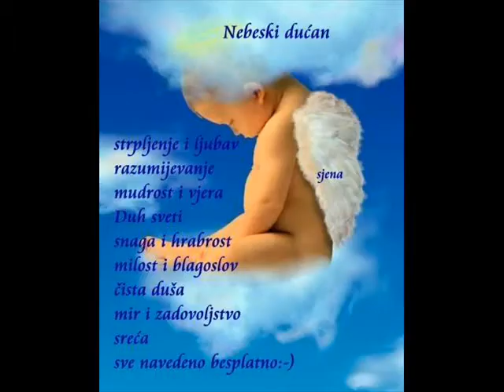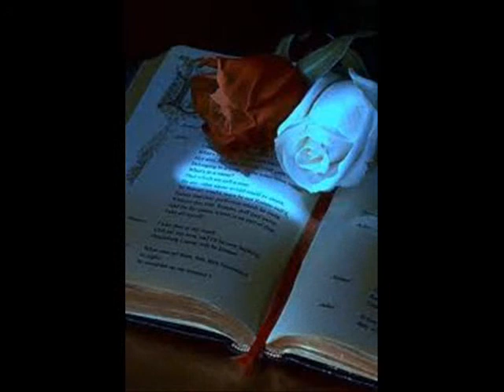KRUNO KNEZIĆ - SJENA TVOJE LJUBAVI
Pjesma izvedena na festivalu PJESMA I TAMBURA 2010 godine